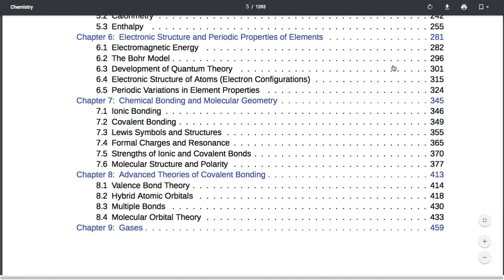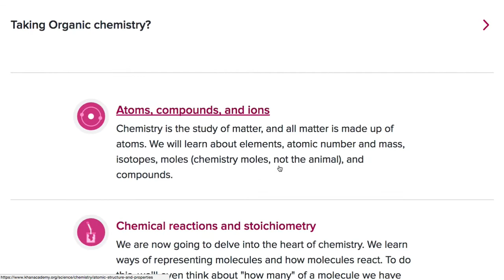CH000 - Introduction to Chemistry